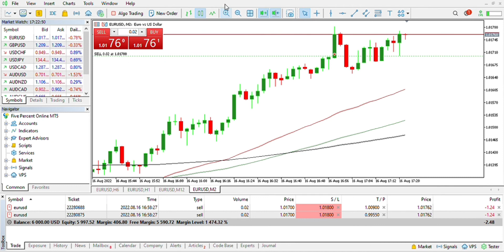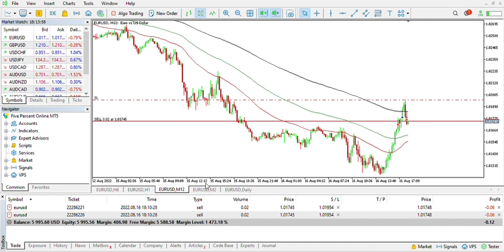Trading For @The5ersFundingAndBeyond Prop Firm Day 2 Using The Kenyan Flag Strategy